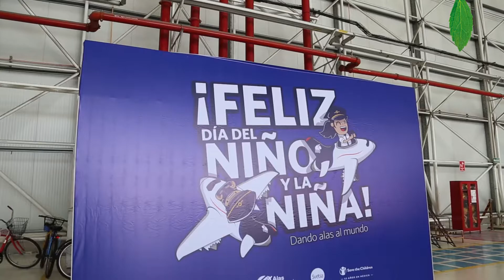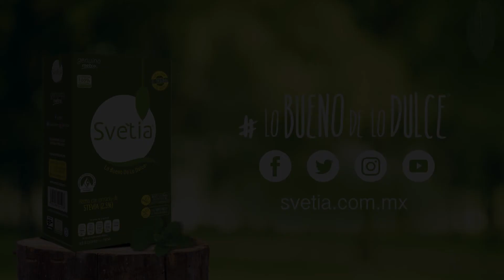Día del Niño Save the Children 2018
Se invitaron a varios niños de escasos recursos y que son parte de la fundación al hangar y celebrar su día.

Pudieron subir al avión y disfrutar de un box lunch y smoothies elaborados con Svetia.